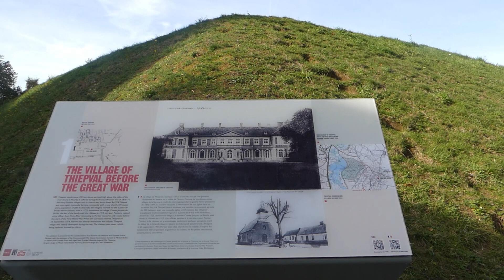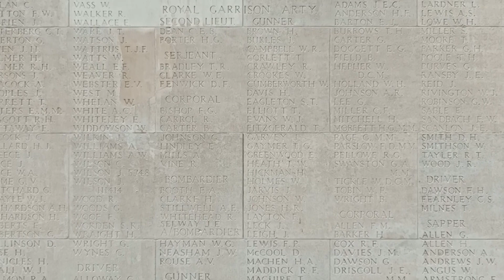Un pianiste et un violoncelliste pour honorer les soldats de la Première Guerre mondiale à Thiepval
L'année dernière, la pianiste Sandra Moubarak et le violoncelliste Anthony Leroy ont investi le Memorial de Thiepval, pour porter un hommage musical aux soldats.

À l'occasion des commémorations du 11 novembre, nous vous proposons de revivre ce monument magnifique au cœur du plus grand mémorial britannique au monde, récemment inscrit à l'Unesco.